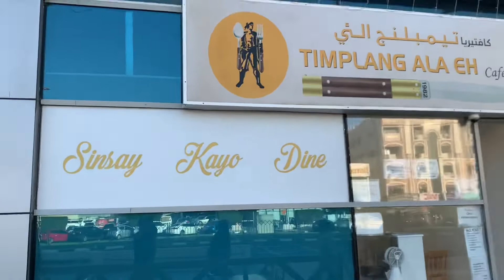The best Kapeng Barako at Loming Batangas in Dubai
Tried the Kapeng Barako at Loming Batangas at Timplang Ala Eh - Muraqqabat.